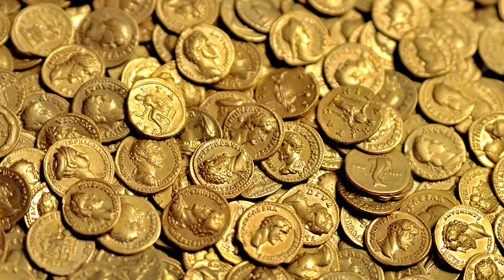Цезарь - Rome total war у тебя на столе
Сегодня мы посмотрим на эпичное противостояние двух величайших лидеров - Цезаря и Помпея. Им предстоит отправлять легионы в разные уголки Римской империи. Ожесточенные сражения за власть проходят на границах регионов, куда игроки по очереди выкладывают свои жетоны влияния. Это быстрая настольная игра, в которой можно победить разными способами. Аве! Императору и пусть победит сильнейший